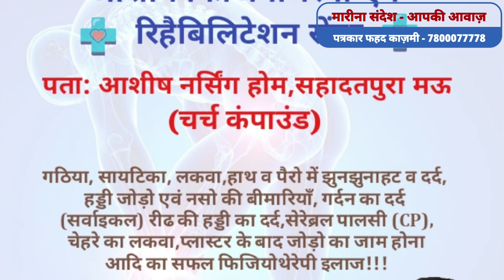मऊ- अधिवक्ताओं पर UP पुलिस की लाठीचार्ज के बाद कोर्ट का काम बंद है, अब तक रहेगी बंदी? Marina Sandesh